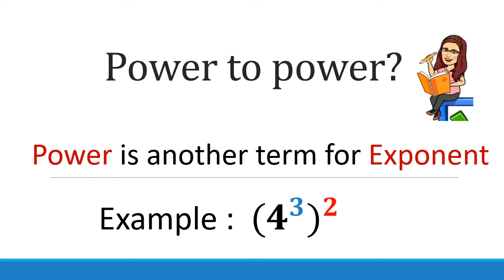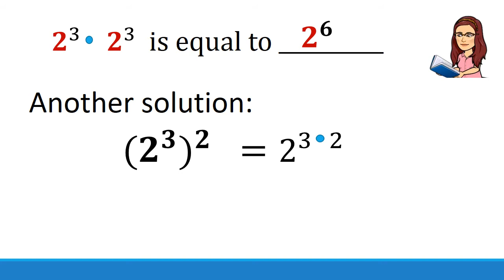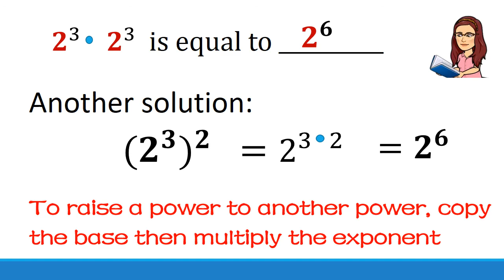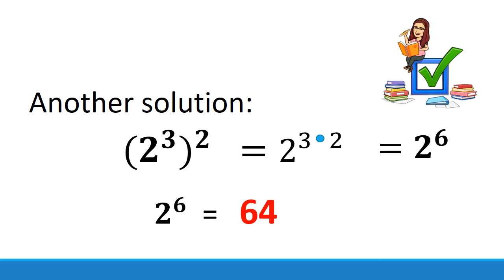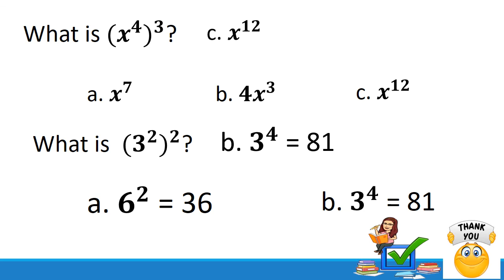Math 7 Power of Power (Law of exponent ) part 3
Law of exponent
(part 3)